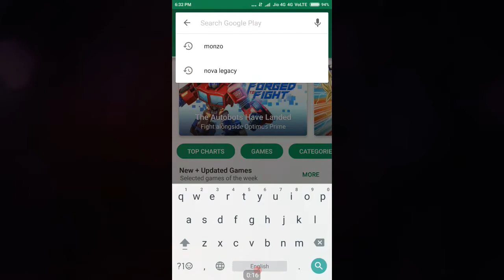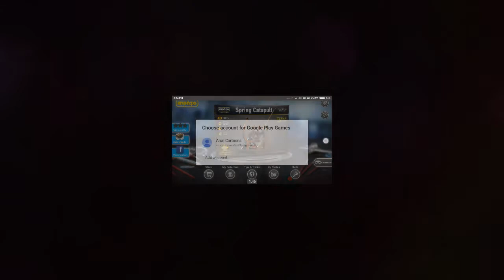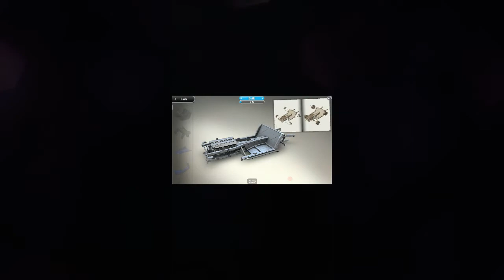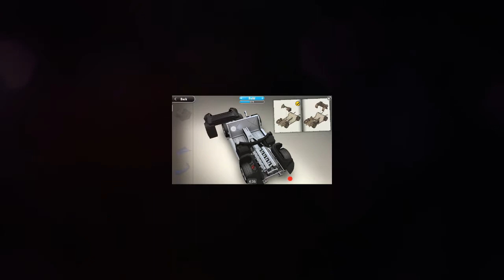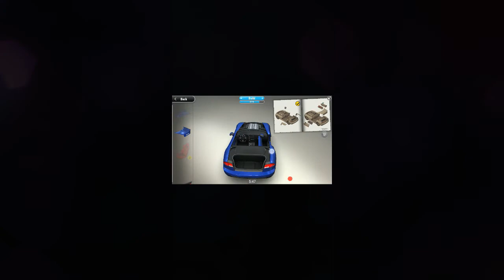Making A Plastic Model Apps Game In Hindi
In This Game We Will Make Plastic Models Of Anything Like Car, Airplane, Bike, Truck etc. We Create Own Model And Design With New Creation This App Name is MONZO and This App Grow Up Your Creativity.